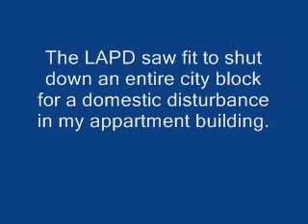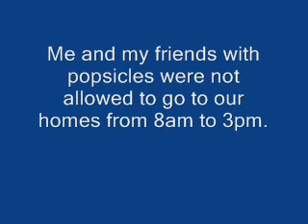Shatto Place Shutdown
The LAPD shut down Shatto Place and the surrounding blocks on Wilshire and 7th for eight hours on Monday June 12, 2006.
Business and personal lives ground to a halt for a domestic disturbance.
Traffic was detoured for blocks around Shatto Place causing delays and lost revenue.